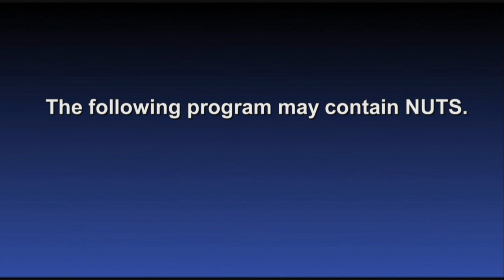Show Highlights - Out There with Melissa DiMarco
- Get behind the scenes with the stars and a dose of comedy with the Award-Winning Show Out There with Melissa DiMarco.

Melissa and the Out There crew talk to the biggest stars and give you access to the "glamorous" life of entertainment journalism where the unexpected and a can-do attitude might get you on the red carpet but what happens on the way there can also be a fun ride.

Nominated for a 2013 Rockie Award for Best Comedy Program.